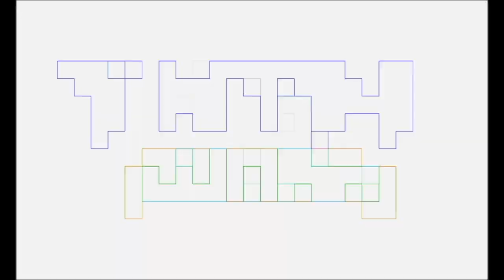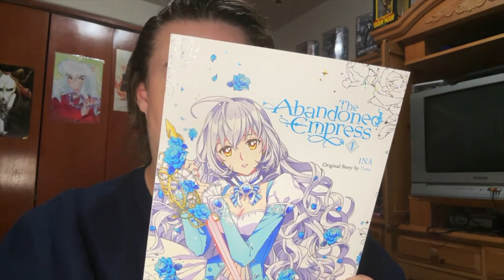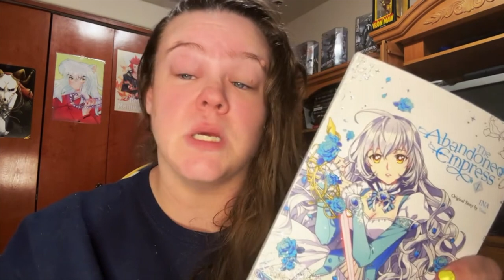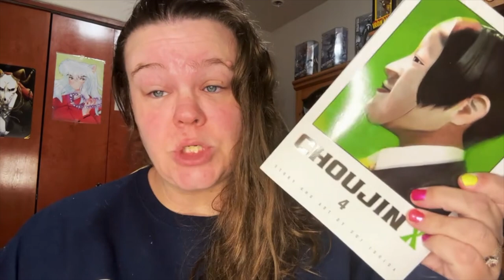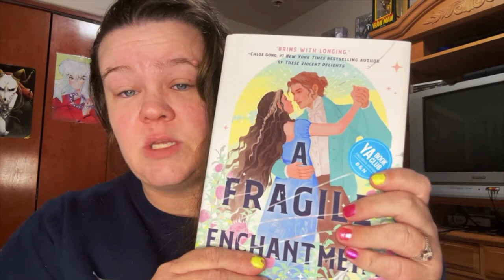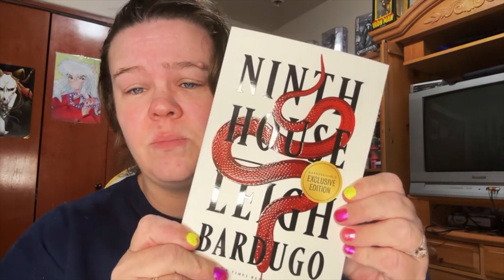SECOND January 2024 BOOK HAUL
CHELSEY shows her SECOND Book Haul for January 2024, as a fan of goth, smut, and manga.
Background music by Artist: TK from Ling Toshite Sigure. We don’t own the rights to the music.
Tokyo Ghoul - Opening Unravel.